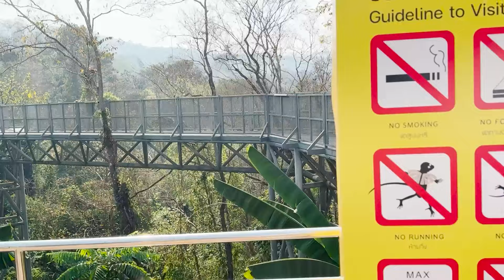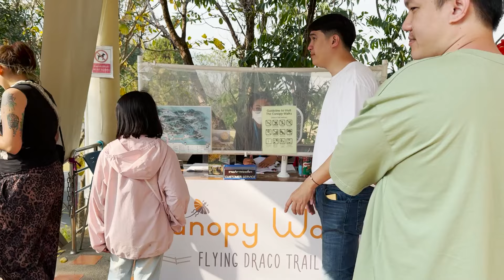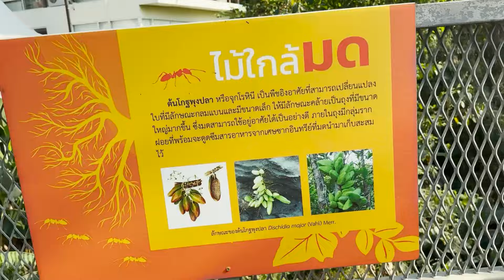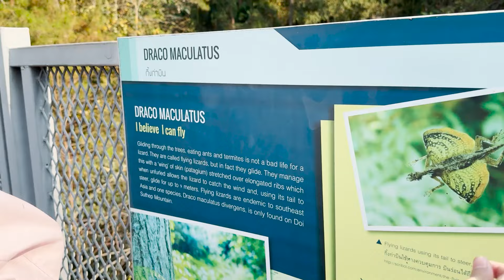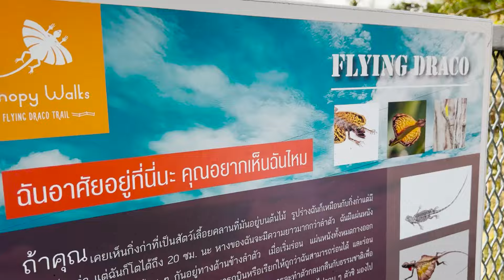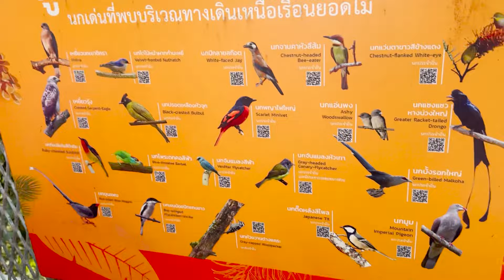เฌอเบ็ท เฌอเบ็ท ขึ้นสะพานสูงที่สุด มองลงไปน่ากลัว | เฌอเบ็ทฟันนี่